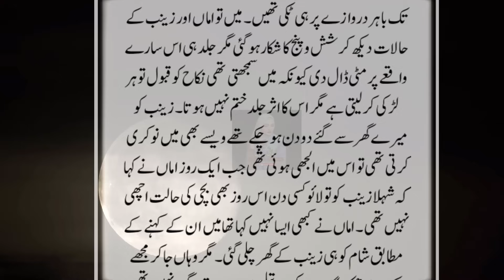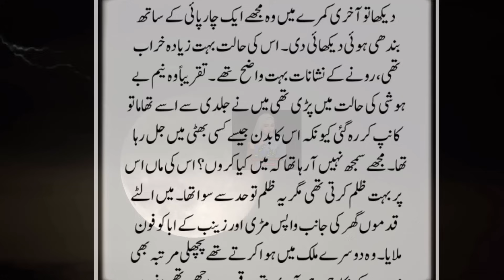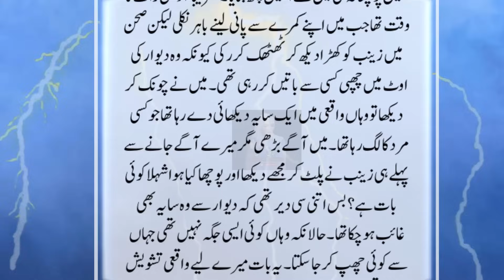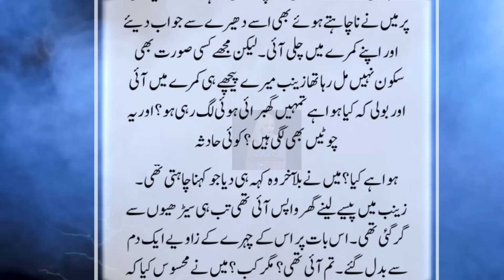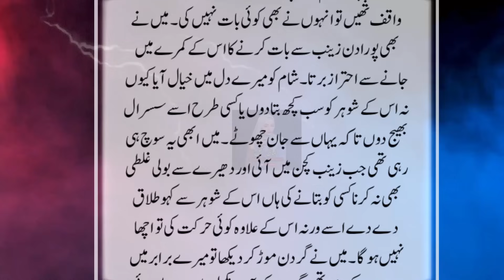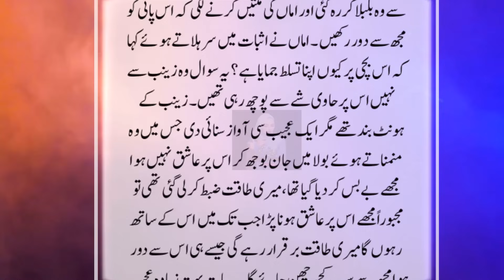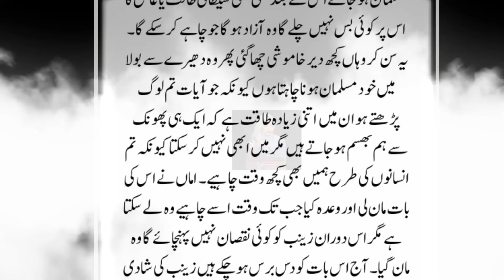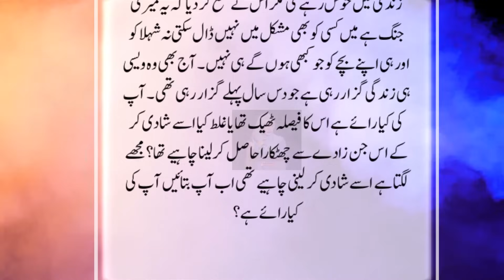70 Saala Budha Shohar Aur Aashiq Jinzada | Shadi Ki Raat Johni Surah Jinn Ki Tilawat Ki To...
70 Saala Budha Shohar Aur Aashiq Jinzada | Shadi Ki Raat Johni Surah Jinn Ki Tilawat Ki To...